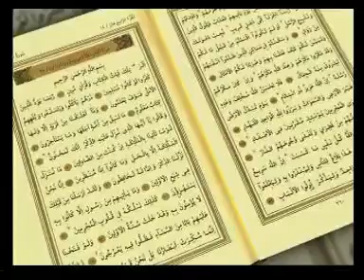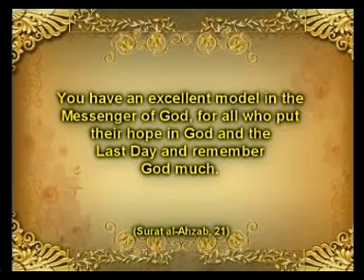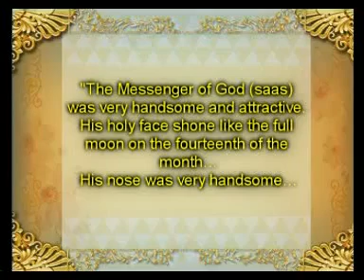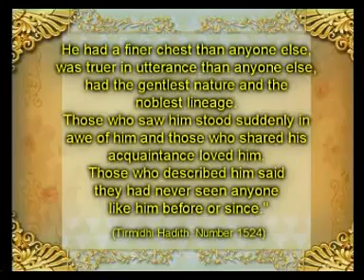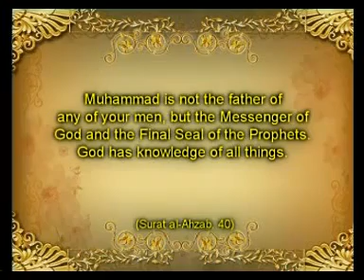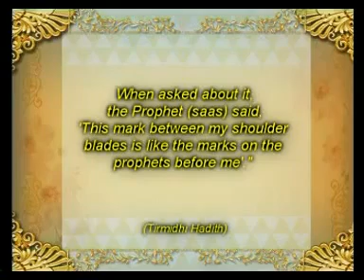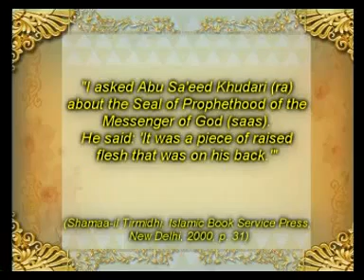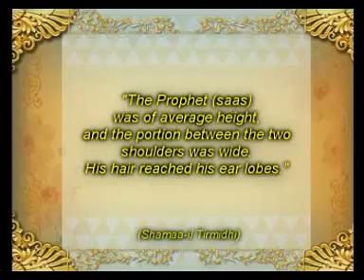The Outward Appearance of The Prophet Muhammad SAW